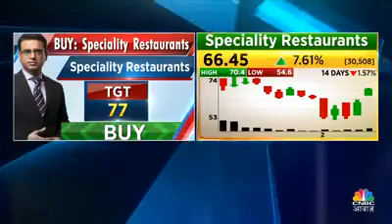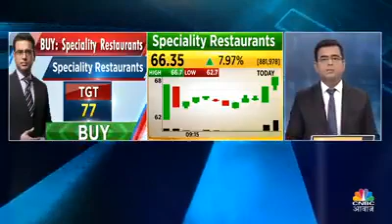PANDYA KA FUNDA - CNBC AWAAZ - 06 FEB 2020